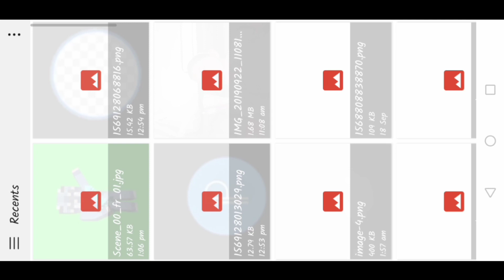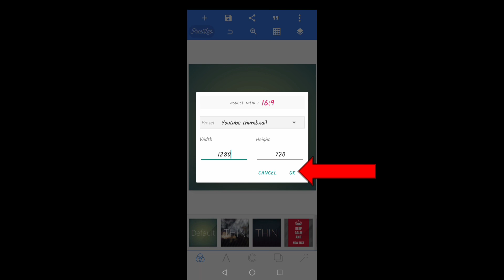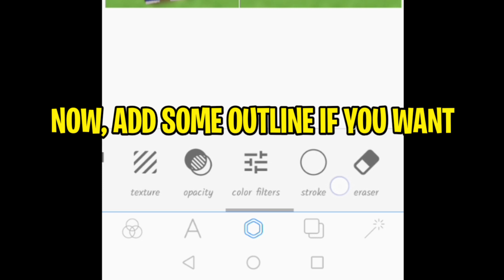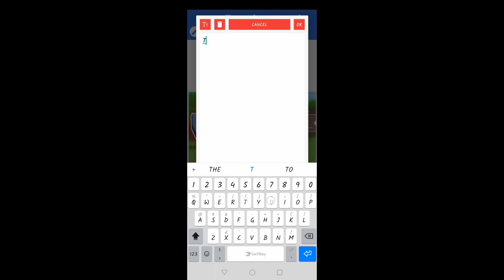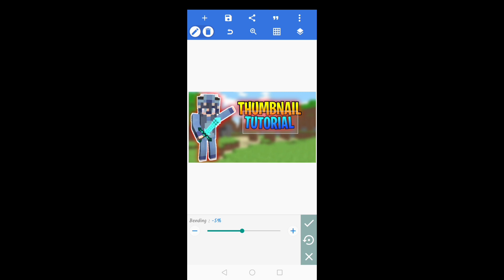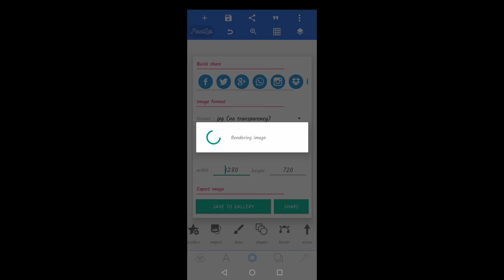How To Make Minecraft Thumbnail | (Animate It, Background Eraser, PixelLab)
How To Make Minecraft Thumbnail | (Animate It, Background Eraser, PixelLab) w/ Daphne